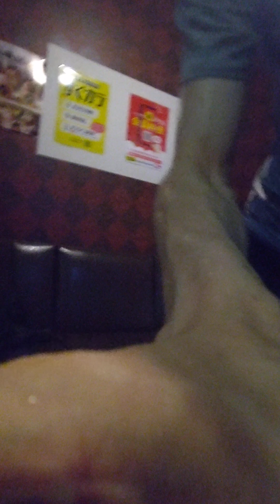僕は君に銃を渡したい。時間経過は正しかった。「童謡。おもちゃのチャチャチャ。」。美しき人生。WHAT IS LIFE.ALL THINGS MUST PASS.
パンドラ

TINY TALE

墓前生活

音楽

星の塵

宇宙の夢

孤独の果て

最期の朝

鮮烈な死

イデアの影

狂気。時間。

ラヴ

朝顔

日本＝外開き

欧米＝内開き

分水嶺

THE WITCH

構想

美しき人生